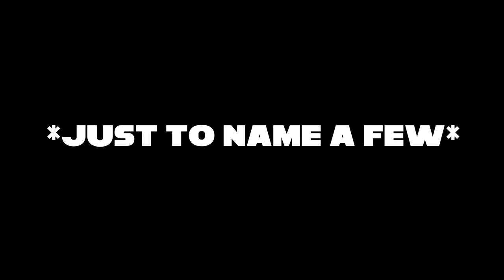Overrated OR Underrated?! | POOTIE TANG Movie REACTION *FIRST TIME WATCHING*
Enjoy My Pootie Tang Movie Reaction, My First Time Watching Pootie Tang. This Comedy Was So Ridiculous.

POOTIE TANG MOVIE REACTION | 0:00 - 24:27
POOTIE TANG MOVIE REVIEW | 24:28 - 25:31

Pootie Tang Movie Description:

Adapted from a comedy sketch on HBO's "The Chris Rock Show," Pootie Tang (Lance Crouther) is the ultimate superhero. A cool-walking, smooth-talking lady's man, Pootie is a hero and a role model to all the kids of the neighborhood. Everybody looks up to Pootie except evil Dick Lecter (Robert Vaughn), CEO of Lecter Corp., a company that makes cigarettes, alcohol and fast food. Pootie shows cool determination and strength to prevail over Lecter and his minions.

Pootie Tang is a 2001 American comedy film written and directed by Louis C.K. Adapted from a comedy sketch that first appeared on The Chris Rock Show, the character Pootie Tang is a satire of the stereotyped action heros who appeared in old blaxploitation films. The title character's speech, which vaguely resembles pidgin, is mostly unintelligible to the audience, but the other characters in the film have no problem understanding him. It has acquired a cult following.